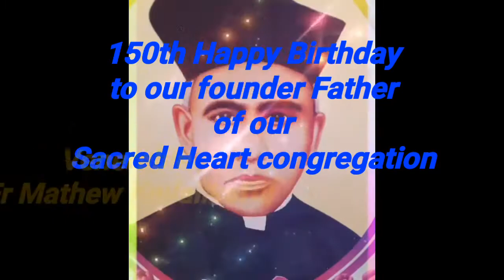150 th Birthday of venerable Fr Mathew Kadalikattil 🙏🙏🙏